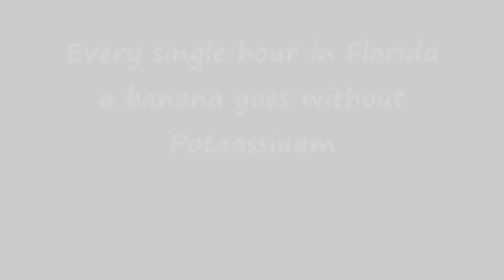Please help!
It's too easy to just look the other way or walk passed those misfortunate at conventions. Let's make a difference!